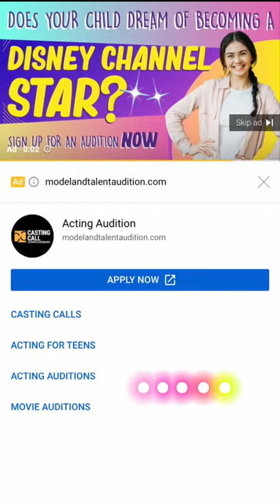Let’s see your phone - old trend